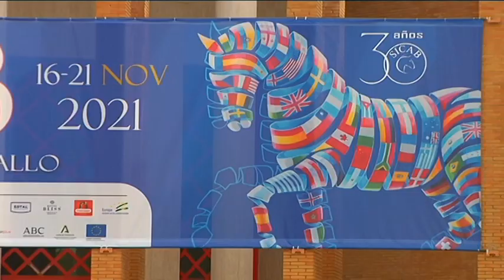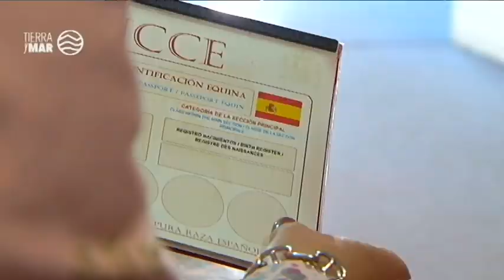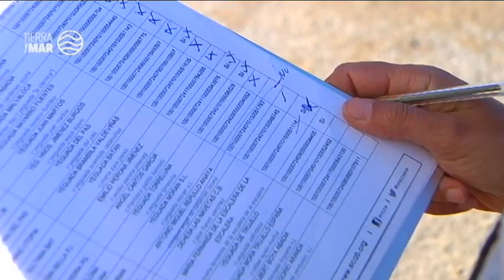Vemos SICAB, que ha cumplido 30 años, con la mirada de seis mujeres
El Salón Internacional del Caballo ha celebrado en Sevilla su trigésima edición. 30 años como escaparate mundial del caballo de pura raza española. Este año lo hemos visto con la mirada de seis mujeres, desde su fundadora a una joven amazona.

Intervienen: Arancha R. Sainz de los Terreros (Directora Libro Genealógico) , Carmen Martínez de Sola (Fundadora SICAB), Macarena Lazo Villar (Ganadera), Julia Cabezas Durán (Amazona Profesional), Judith Anda Ugarte (Presidenta Yeguada La Cartuja), Rocío López Rodríguez (Veterinaria).
Redacción: Ángela Blanco
Realización: Manuel Sánchez Armada / Salvador Paneque
Imagen: Jesús Pineda
Montaje: Rocío Moreno

Programa Tierra y Mar 1390. Emisión 28 de noviembre de 2021. Canal Sur Televisión

Realizadora: Sol Varela
Producción: Inmaculada Villalba
Documentación: Remedios Domínguez

28/11/2021